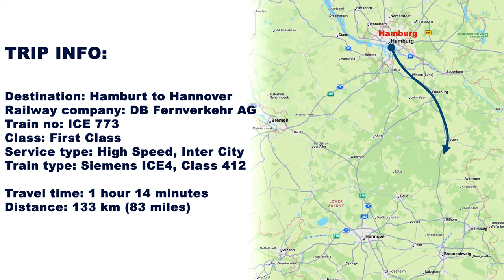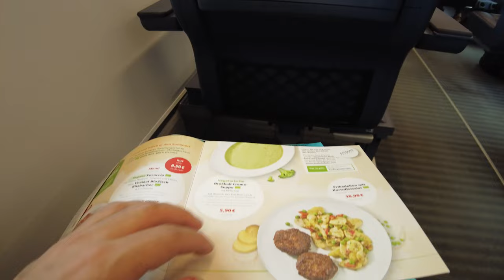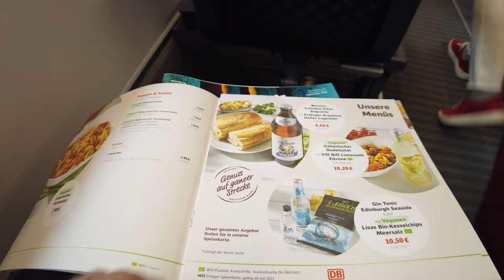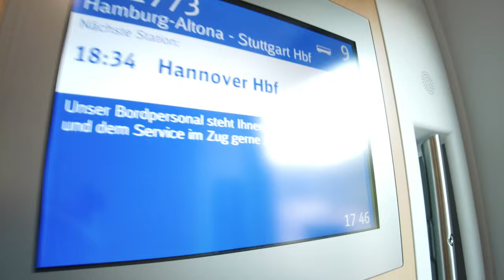【4K】From Hamburg to Hannover by ICE 4 train in 1st Class - With Captions 【CC】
Hello and welcome to today's journey. We're going to check out what it's like to take a ride on ICE 4 train in the first class between Hamburg and Hannover. However it should be noted that ICE trains are flagship trains in the fleet of the German state railway company - Deutsche Bahn, they provide fastest and the highest level of service and connects all major cities in the country at speeds up to 300 km/h (186 mph). ICE 4 is a brand name for long-distance Intercity-Express high-speed trains. These trains are planned to replace ICE 1 and ICE 2 trains. The name ICx was used for the trains during the initial stages of the procurement; in late 2015 the trains were rebranded 'ICE 4', at the unveiling of the first train set, and given the class designation 412 by Deutsche Bahn. Enjoy the video!

OVERVIEW:
Destination: Hamburg - Hannover
Operator: DB Fernverkehr AG
Train no: ICE 773
Class: First Class
Service type: High Speed, Inter City
Rolling stock: Siemens ICE4, Class 412
Distance: 133 km (83 miles)
Travel time: 1 hours and 14 minutes
Price: Ticket price was 29,90 EUR and it was bought a few months in advance. Since the ticket prices is variable depending on the demand, I advise you to check it on the

In addition to these videos, if you like photos about railway you can follow me on: